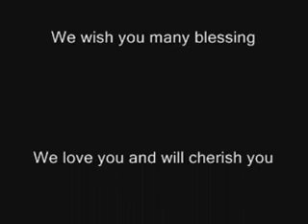Daliya's 12th Birthday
A collection of photos for daliya's 12th birthday